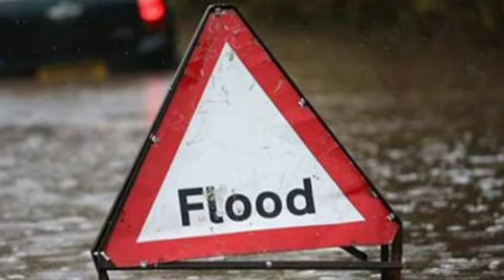மறைத்து வைக்கப்பட்ட அரச வாகனம் மீட்பு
வெள்ள அபாய எச்சரிக்கை

 தற்போது நாடாளுமன்றத்தில் இருந்து ஓய்வு பெற்ற மற்றும் உயிரிழந்த உறுப்பினர்களின் உறவினர்களுக்காக 33 கோடி செலவு விடப்படுவதாக தெரியவந்துள்ளது
 அதற்கு அமைய 424 பேருக்கான ஓய்வூதியம் செலுத்துவதற்காக இந்த வருடத்திற்கான வரவு செலவு திட்டத்தில் ஒதுக்கப்பட்டுள்ளது